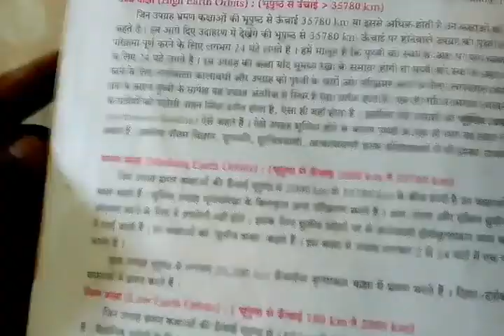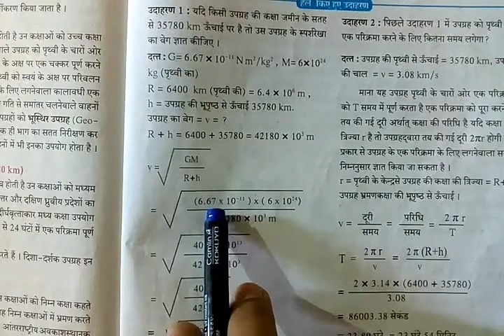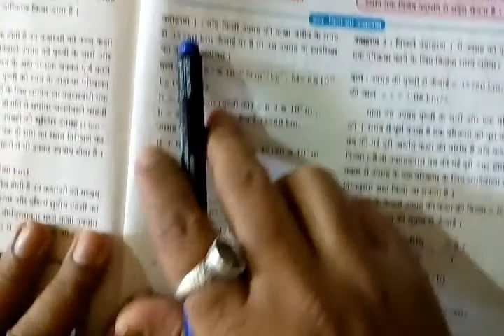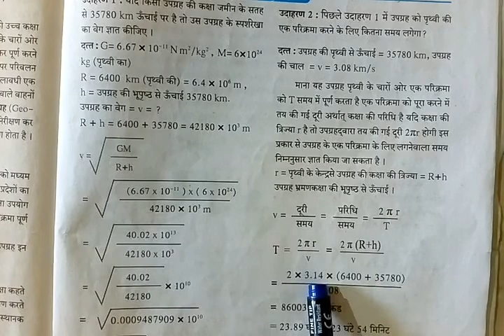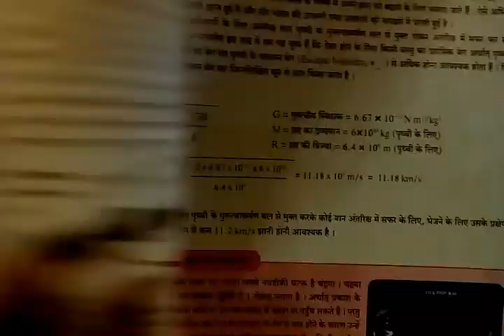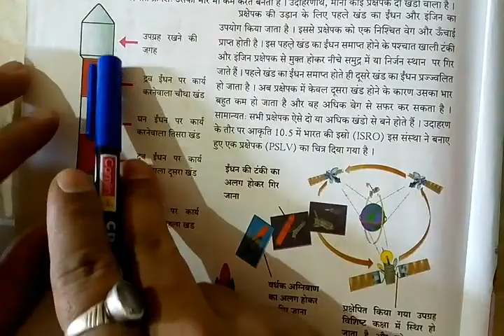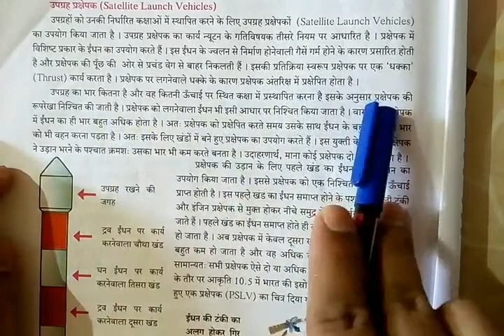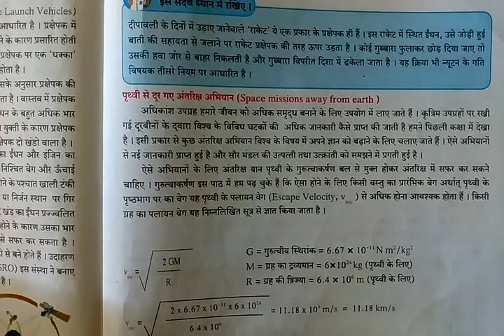कक्षा 10 वी : विज्ञान 1 : पाठ 10. अंतरिक्ष अभियान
हल किए हुए उदाहरण, उपग्रह प्रक्षेपक